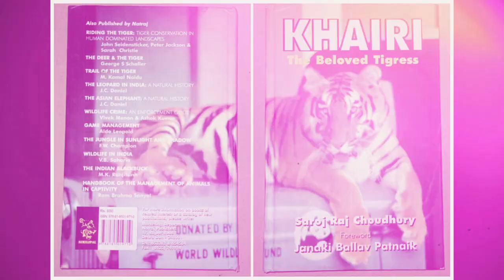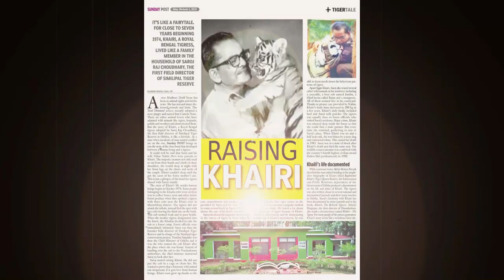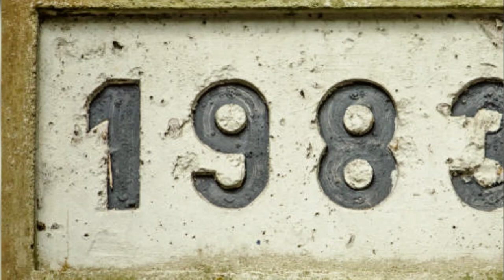एक बेटी के तरह पाला था इस बाघिन को इस महान शख्स ने | Khairi Tiger Story In Hindi | Jungle Inside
tigress khairi documentary
khairi tigress death
khairi tiger documentary
khairi tiger video

today in this video see about khairi tiger story in hindi also see tigress khairi documentary and khairi tigress death full explanation in hindi

Khairi was barely seven human years old when she died in 1981. She had contracted rabies after being bitten by a stray rabid dog that had entered the premises of his bungalow, and had to be put to death through rare euthanasia.

Queries Solved :-
khairi tiger story in telugu
khairi tiger ki video
khairi tiger vs tiger
khairi tiger story in odia

Why was the tigress was called Khairi?
Some local tribals rescued a female tiger cub from Khairi riverbank in 1974 and named her as 'Khairi'.

Who was Khairi and why he was famous?
Khairi was the tigress of Jashipur. She made the forest famous. She was a domesticated tigress in the Similipal forest of Odisha.

When did Khairi story start?
Khairi's story started on October 5, 1974 when some Kharia tribals of Similipal brought a two-month old tiger cub to Saroj Raj Chaudhury, an officer of the Indian Forest Service

Who died first Khairi or Mr Chaudhary?
Choudhury was very close to the tigress and the vice versa. The animal was completely at his beck and call. Khairi died in 1981of rabies. Choudhury was shaken with its demise and died the same year.

How did Khairi died?